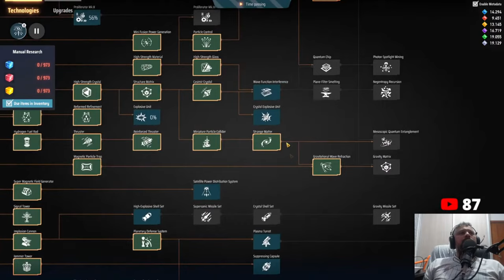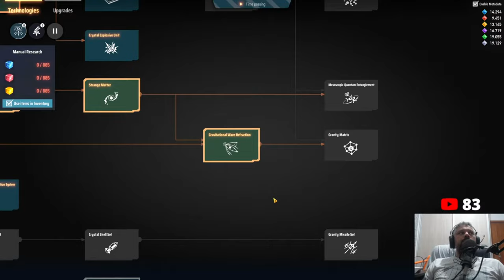💫DSP 3000% Ao vivo com a galera - Matriz roxa está OK, mas o que o Ruan estava fazendo? DIA 06 EP16